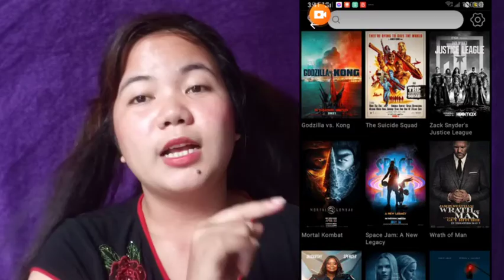How to watch Squid Game for free(Free App)